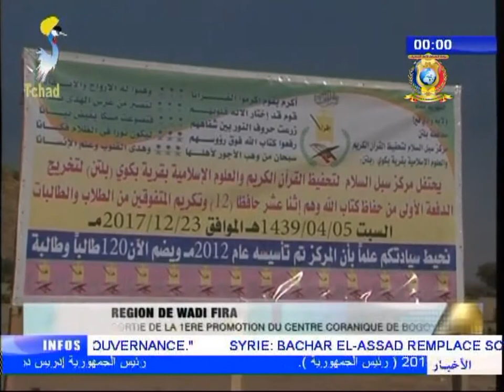CHAPITRE 4 DU JOURNAL DIVERSES INFOS DU 02/01/2018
Titres
1) SOCIETE CIVILE - L'UAN dévoile ses actions prioritaires pour 2018.
2) RELIGION - Sortie de la 1ère promotion  du centre coranique du Bogoye.
3) SPORT - Ouverture de la saison hippique 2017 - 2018.
4) EDUCATION NATIONALE - Communiqué de presse.